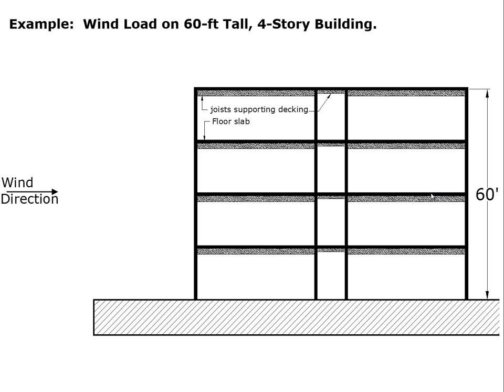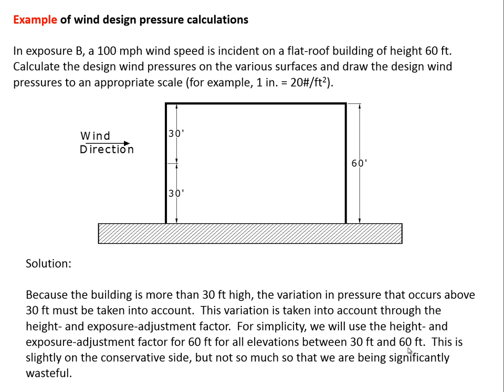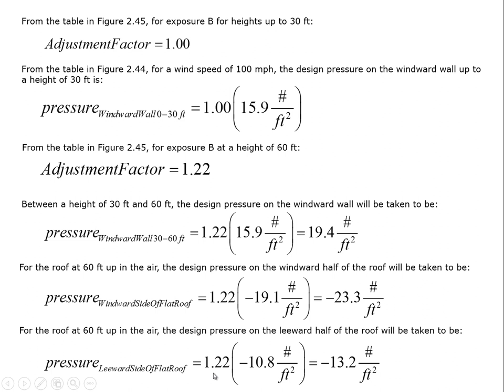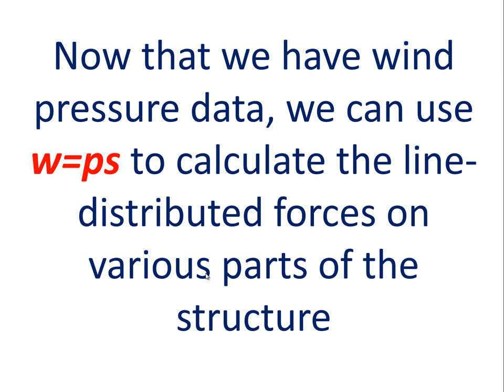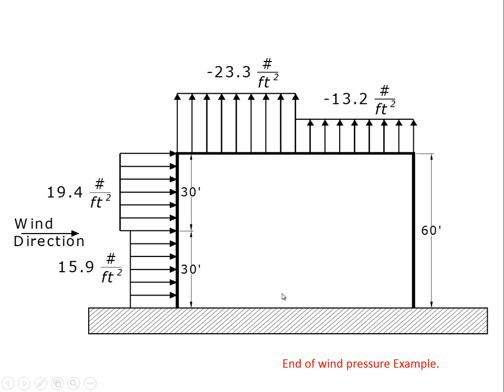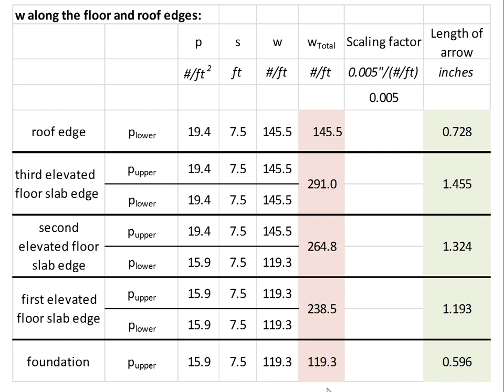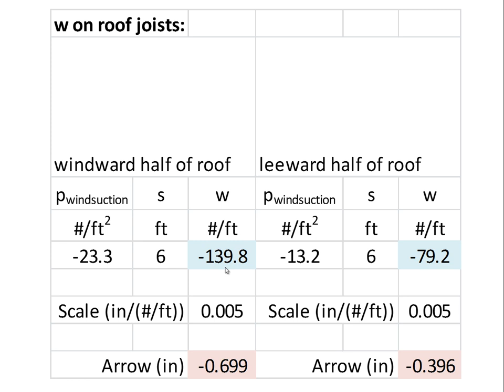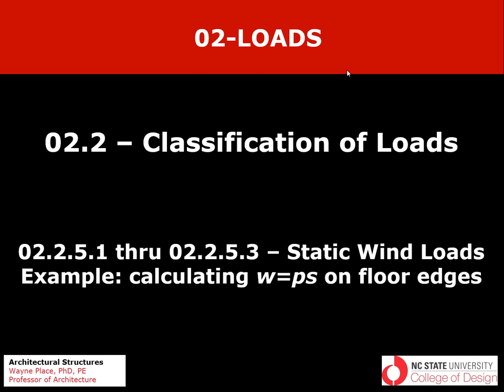02.2.5.1 thru 02.2.5.3 Static Wind Loads w equals ps on Floor Edges